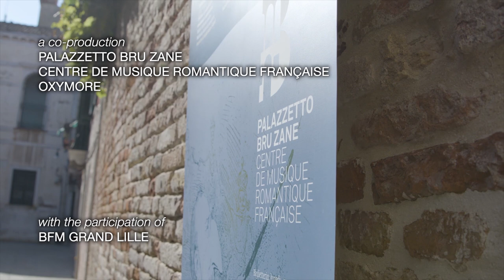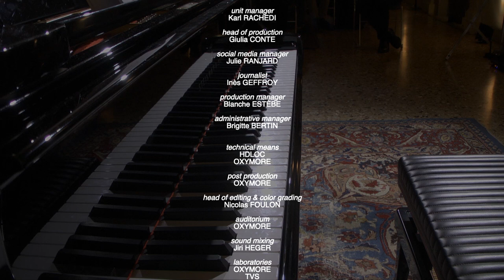Escapism in song - Cyrille Dubois & Tristan Raës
Cyrille Dubois, tenor
Tristan Raës, piano

Concert programme: mélodies by FAURÉ, HAHN, DUBOIS, SAINT-SAËNS

A formidable musical proving ground, French mélodie also offered Belle Époque composers a valuable refuge: the fashion it enjoyed in the great Parisian salons and the interest it aroused among publishers enabled its authors to make themselves known and bring in welcome additional income. To succeed in the genre of the mélodie, however, it was not enough to flatter the audience for whom it was intended by holding up a mirror to them, quite the contrary. They needed to be transported far away from the tumult of modern life, into the depths of an idealized nature or the heart of a legendary city. Cyrille Dubois and Tristan Raës, fine connoisseurs of this repertoire, carry us away into a land of mélodie.

CAMILLE SAINT-SAËNS, THE ONE-MAN BAND Festival
Live from Venice, Palazzetto Bru Zane, 15 October 2020
video: Oxymore Productions